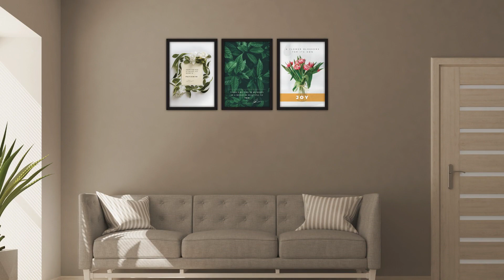FATMUG Framed Wall Paintings with Glass for Home and Office Decoration | A3 | Set of 3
FATMUG Framed Wall Paintings | Set of 3 Buy

FATMUG Framed Wall Paintings Features:
1. EASY TO USE & READY TO HANG - A complete set of Matt-finish frames, HD prints on premium paper
2. DURABLE & LONG LASTING - UV Coating in the front and mdf back panel give it a fine sturdy finish
3. STYLISH DECOR ITEM - Add the missing essence to your rooms, filling them with colour and vibrancy
4. GIFTING INSPIRATION - It serves as a perfect motivational gift for your friends and loved ones
5. REFLECT YOUR PERSONALITY - Let your home and office walls emit Fatmug's positive aura and attitude